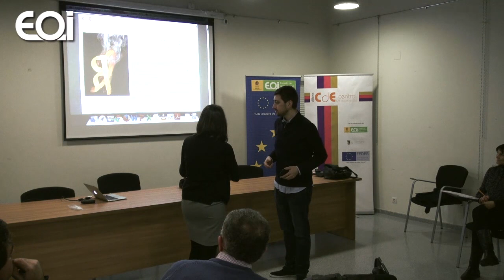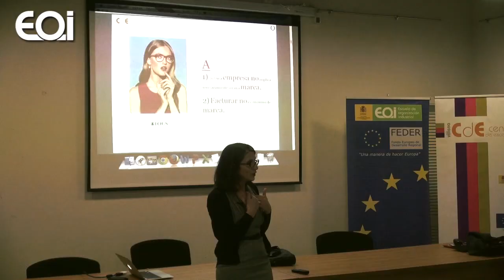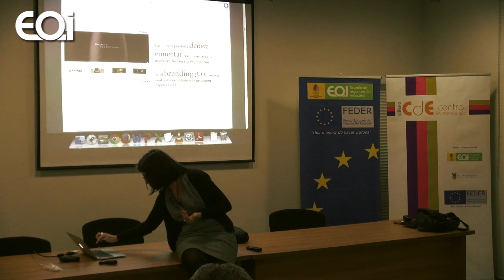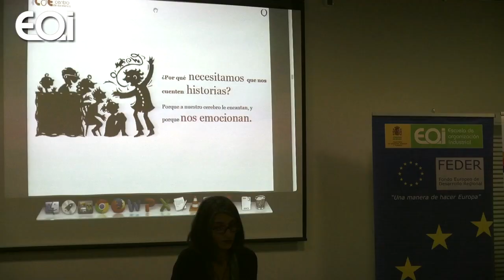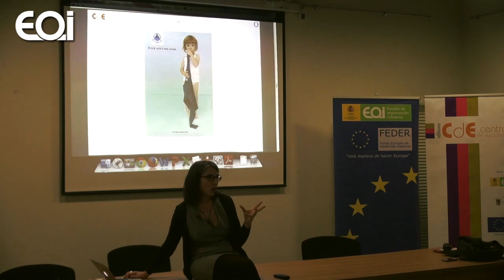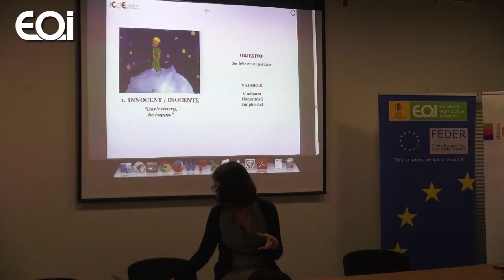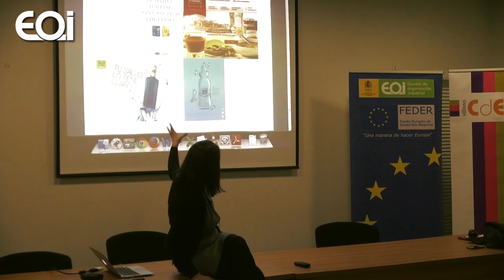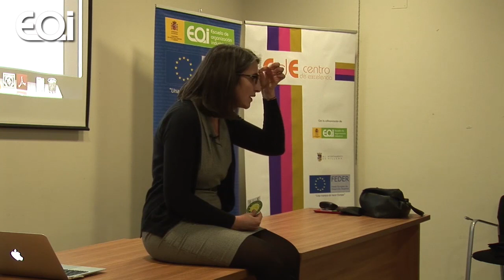Inmaculada Urrea. ¿Tengo una empresa o tengo una marca?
En la conferencia-taller sobre branding, la ponente Inmaculada Urrea nos plantea cómo una marca es una idea, unos valores, una identidad y, sobre todo, su percepción. En definitiva: una marca es un significado emocional. A través de la charla y actividades averiguamos si más allá de una empresa, también somos una marca. Para ello obtenemos conocimientos específicos sobre branding en general y las últimas tendencias en branding 3.0 para la creación de marcas, igualmente también aprenderemos a analizar el intangible de una marca.